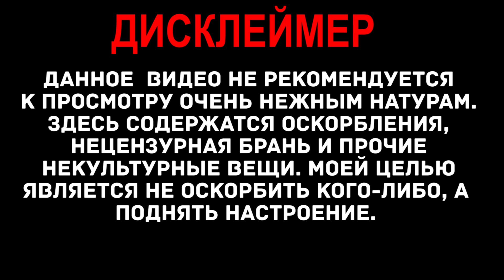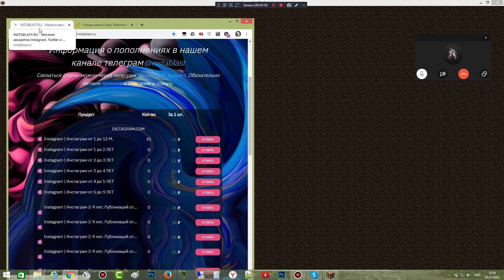Открыли интересный бизнес в Ламедоне | Угарная нарезка #61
Доброго голубя. В данной серии мы продолжили играть с модом на ВАЗ — D33 Vaz package в мире Властелина Колец. Сегодня мы покопали руду, повоевали с орками и завершили несколько квестов. Здесь много угарного бреда, не стоит его воспринимать всерьёз.

Коротко о рубрике: Я - Голубь Игнатий(автор канала Андрюха TV double) и Голубь Арсений довольно часто гамаем в разные игры (в основном это minecraft) и у нас часто бывает много угарных ситуаций. Как-то раз я решил включить bandicam и понеслось. Такой контент направлен на повышение настроение. Воспринимать всё всерьёз и обдумывать ничего не нужно! Если у тебя есть малейшее раздражение на мой смех, то выключай видео.